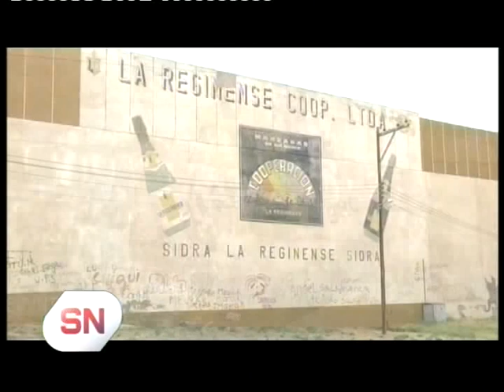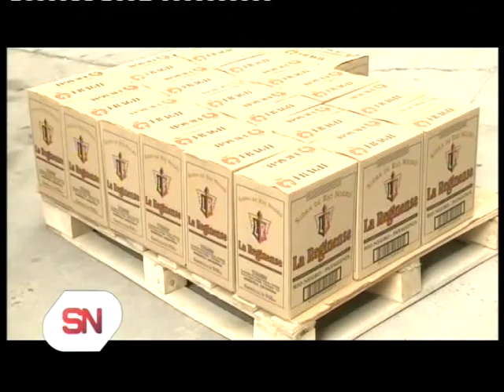La Reginense en plena vigencia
SN La sidrera de VillaRegina cumplió 90 años y sigue funcionando gracias al trabajo cooperativo. Prepararon la nueva tanda de sidras que aseguran que son más ricas y más naturales